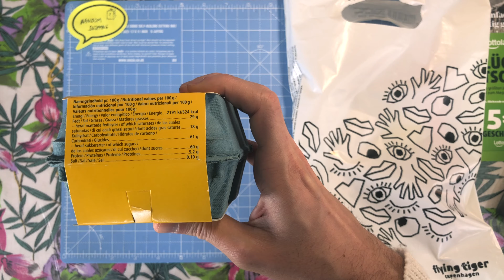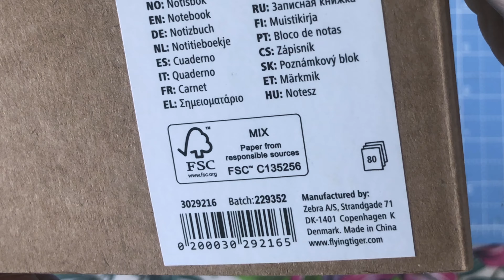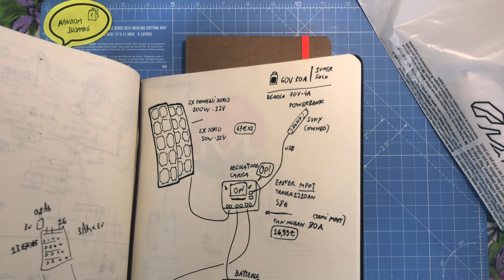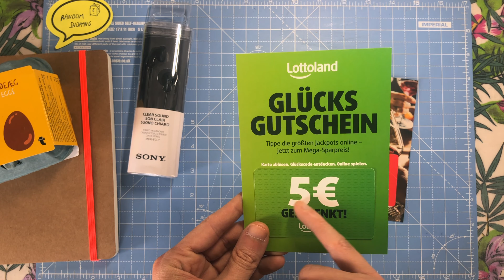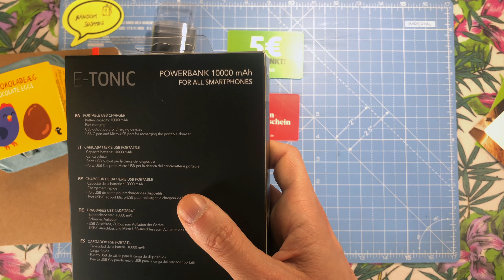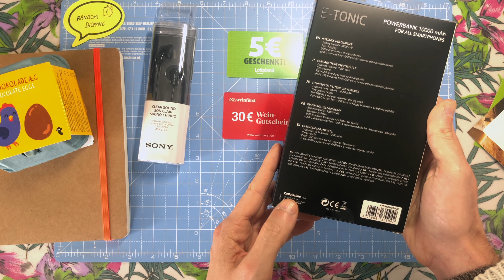Flying Tiger unboxing and other things // J-D inbox